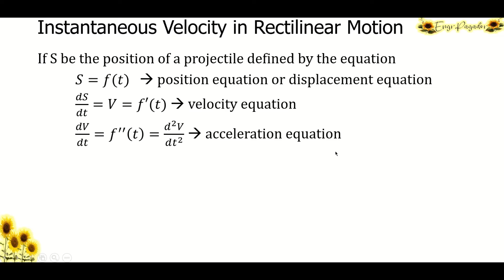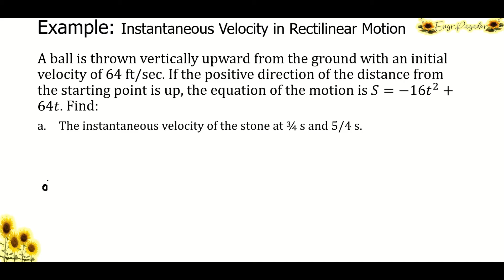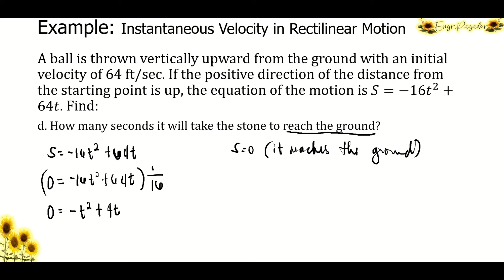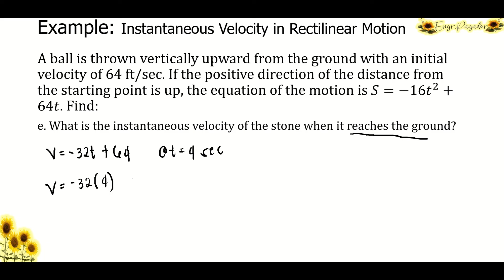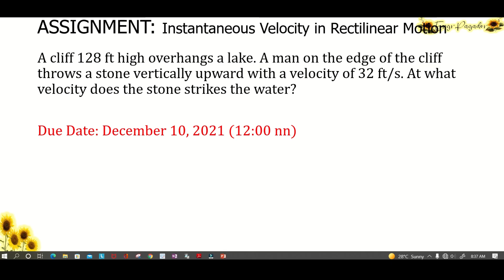Applications of Differential Calculus (Instantaneous Velocity of Rectilinear Motion)